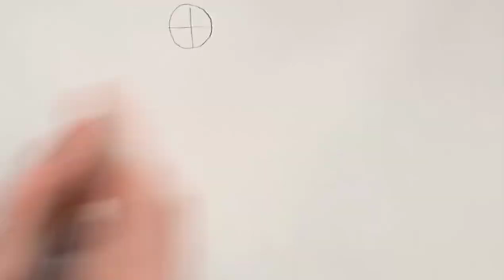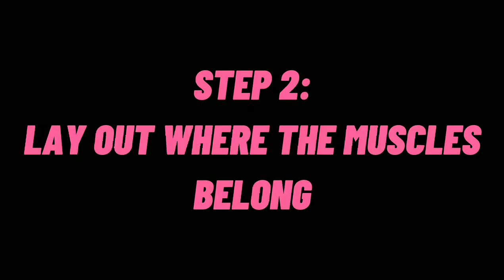HOW TO DRAW ARMS IN A MARVEL COMIC STYLE!!- Tutorial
today I'll show you how to draw arms in a comic book style!!
remember to tag me on Instagram with your artwork if you follow along with this😁
I look forward to seeing them!